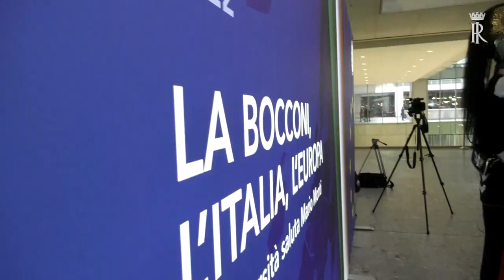Mattarella alla cerimonia dal titolo “La Bocconi, l’Italia, l’Europa L’Università saluta Mario Monti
Il Presidente Mattarella alla cerimonia dal titolo “La Bocconi, l’Italia, l’Europa. L’Università saluta Mario Monti